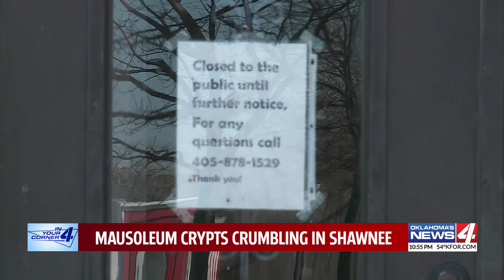Mausoleum crypts at Oklahoma cemetery are crumbling and buckling, with no plans for repair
Nearly a dozen people in the Dockry family have been interred at the Fairview Cemetery in Shawnee. But now, there are problems. The city voted to take over the facility, then revoked that when, according to the city, the owner didn’t hold up its end of the bargain.